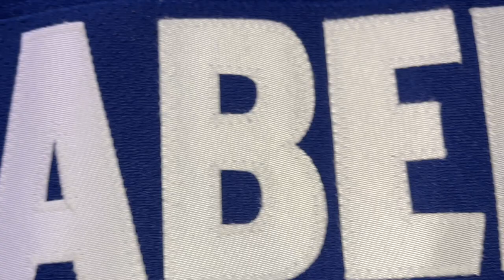Beeks joins in on the jersey unboxing!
Beeks gets in on the jersey unboxing fun by ripping open a new delivery of one of his personal grail snipes.